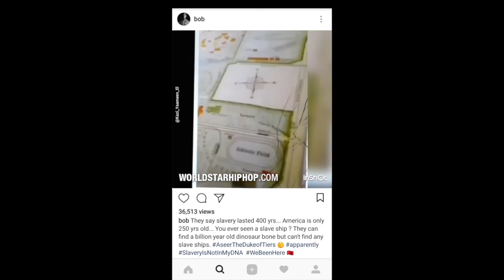Says The Slave Trade Never Happened!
B.o.B. Says The Slave Trade Never Happened! "They Can Find A Billion Year Old Dinosaur Bone But Can't Find Any slave Ships"